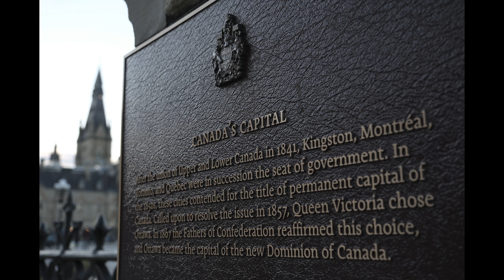Fujifilm X-H2 photography Ottawa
All images were raw from the camera and no editing was applied.
Lens: XF 16-80mm F4